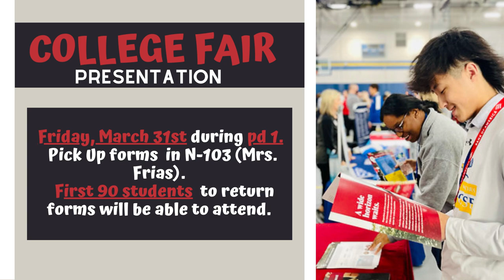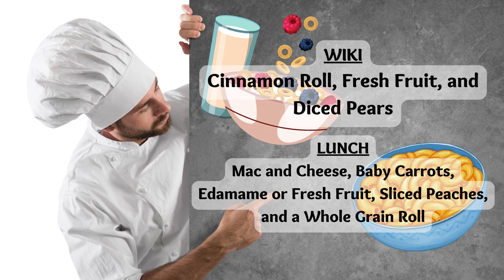03/29/2023 KVIKS News Bulletin